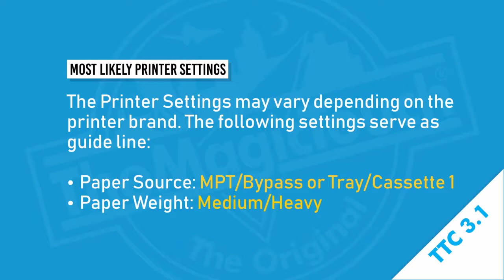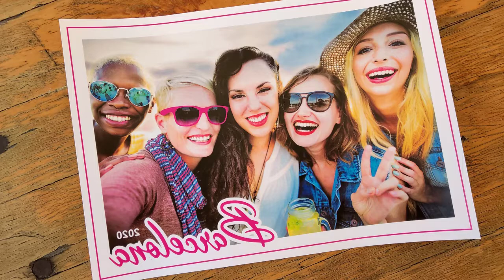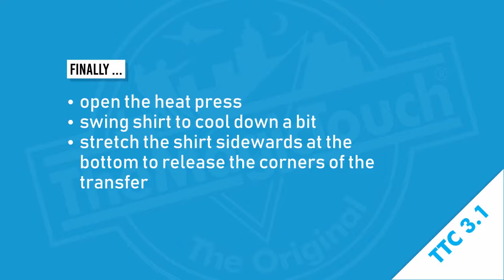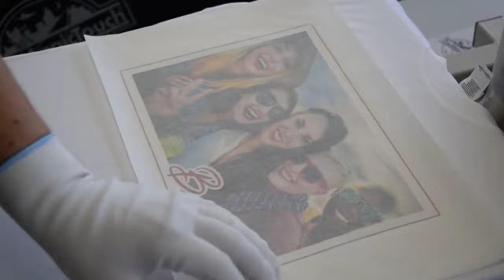How to create a photo t-shirt using an OKI Printer and TTC 3.1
TTC Textile Transfer Paper

The original transfer paper for full colour imaging to white and pastel colour garments and textiles including cotton, poly/cotton, canvas and pique weaves. Suitable for use with toner-based colour copiers and printers. All TTC transfers are applied using a traditional heat press.